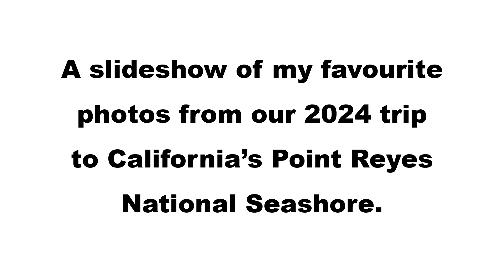California's Point Reyes National Seashore, February 2024, Wildlife Photo Slideshow